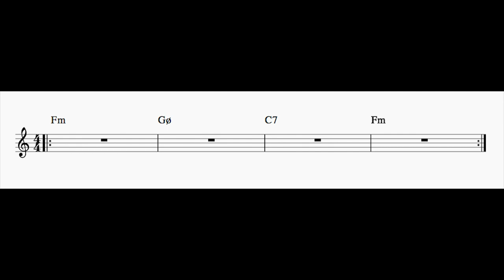II-V-I Play Along in F Minor